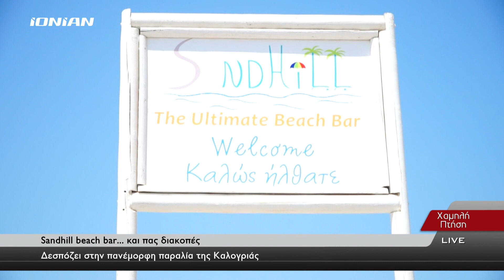ΚΑΛΟΓΡΙΑ | Sandhill beach bar … και πας διακοπές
Sandhill beach bar … και πας διακοπές

Δεσπόζει στην πανέμορφη παραλία της Καλογριάς